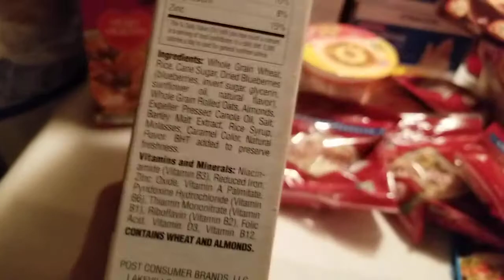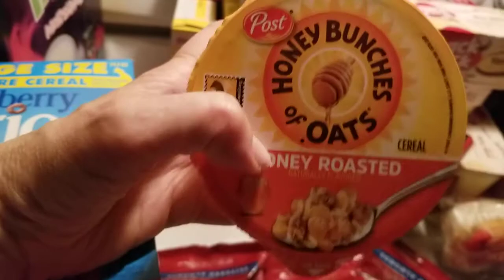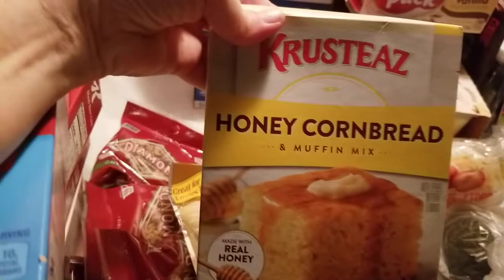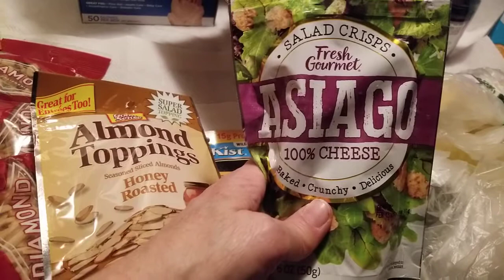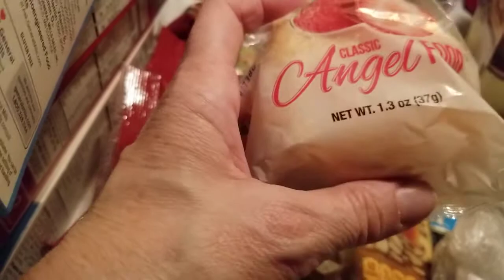Continue on with groceries.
Our Go Fund Me

Our P.Oo.Box
Sandra
P.O.Box 92583
Rochester, New York
14692